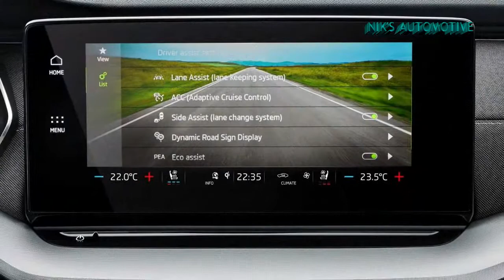Skoda Octavia e-TEC with 48V Mild-hybrid Tech -India Launch Soon | All Spec, Features, Engine & More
The 4th gen Skoda Octavia line-up has gained new mild-hybrid engine options in international markets. This makes the Octavia the first Skoda to get both, mild-hybrid and strong-hybrid powertrain options. Depending on the market, the mild-hybrid Octavia can be specced with either a 110hp, 1.0-litre, three-cylinder turbo-petrol engine or a 150hp, 1.5-litre, four-cylinder turbo-petrol engine. The mild-hybrid system uses a belt-integrated starter generator to recover energy during braking and also charge the 48V lithium-ion battery. This allows the battery to power systems like the steering and allow for extended coasting without using the internal combustion engine. The hybrid setup also allows up to 50Nm of torque to be supplied on demand. A 7-speed DSG dual-clutch automatic gearbox is standard; there’s no manual option with the mild-hybrid Octavia. Performance figures have yet to be officially confirmed, but Skoda promises enhanced efficiency over the standard Octavia with the 1.0-litre turbo petrol option. The engine operates on the Miller injection cycle, which is said to offer maximum torque 35 percent earlier than on a conventional engine.